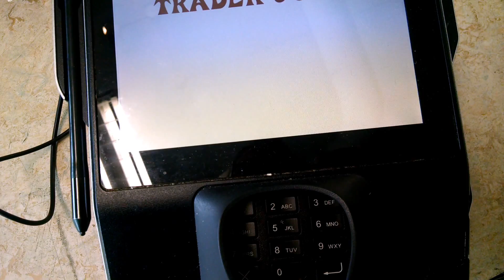Using the RFID Diagnostic Tool with contactless payment terminals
The Dangerous Things RFID Diagnostic Tool can also be used to test contactless payment terminals!